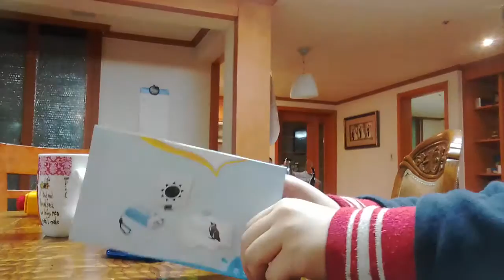‹Kids›Soo：그림자놀이하기